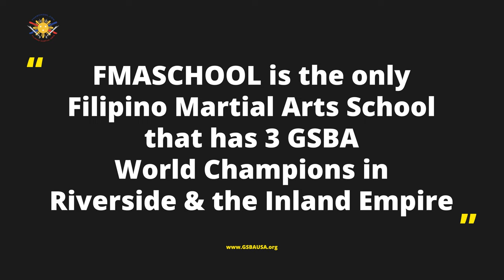We Be a Fighting School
There are schools who just learn technique after techniques.  There are schools that just practice to fight, to compete.  But we at FMASCHOOL we do both.  And FMASCHOOL is the ONLY Filipino Martial Arts School that has 3 GSBA World Champions in Riverside County and the rest of the Inland Empire.

You can come check us out at the Parol Festival on December 3, 2023.